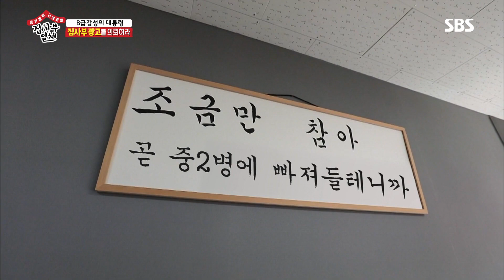창의력이 샘솟는 유세윤의 사장실과 회의실 공개! @집사부일체 58회 20190224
집사부일체 58회 20190224 SBS

오늘의 사부 유세윤은 자신의 창의력과 아이디어의 근원인 독특한 분위기의 사장실과 회의실을 공개한다.